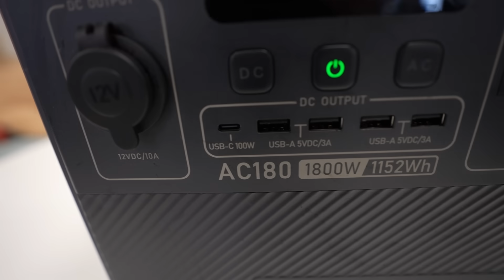UN CAMPING DE LUXE SUR LE TOIT DE MA VOITURE ?!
Encore un Camping sauvage entre pote ! Avec en prime ​⁠ qui passe une tête et nous régale !
On fait quoi la prochaine fois ?!

BLUETTI lance son « Prime Day 2024 » avec des offres allant jusqu'à 40% sur des stations d’énergie ainsi que sur des panneaux solaires